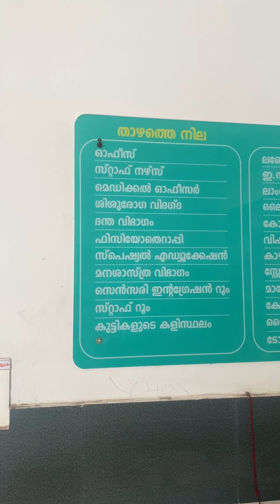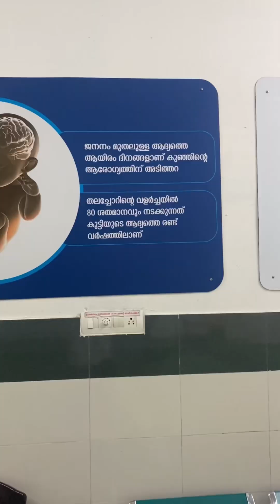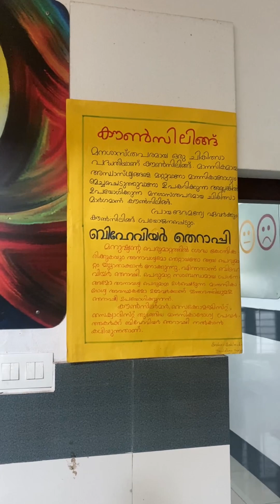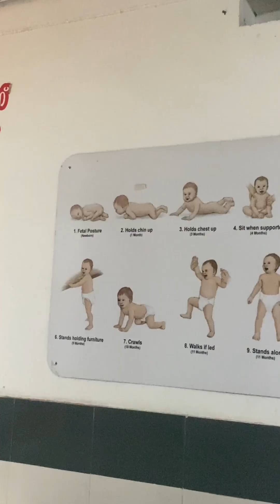മുലയൂട്ടുന്ന അമ്മമാർക്കും കുട്ടികൾക്ക് ഇനി ഒരു ബുദ്ധിമുട്ട് വേണ്ട ചെമ്മാട് DEIC നിങ്ങളുടെ കൂടെഉണ്ട്